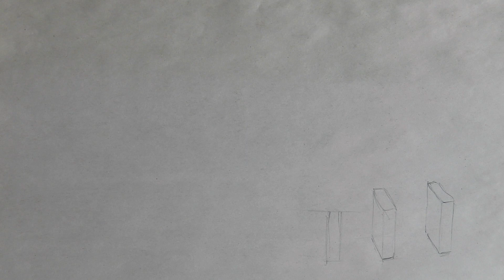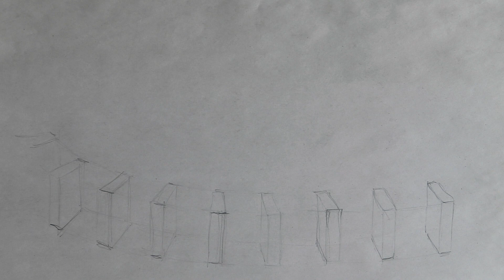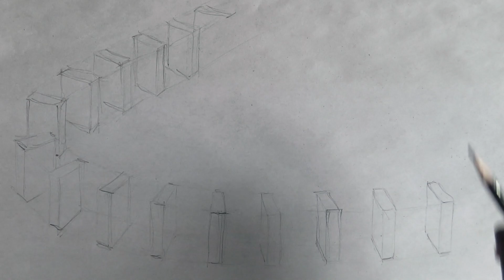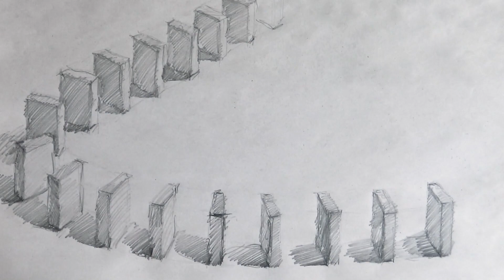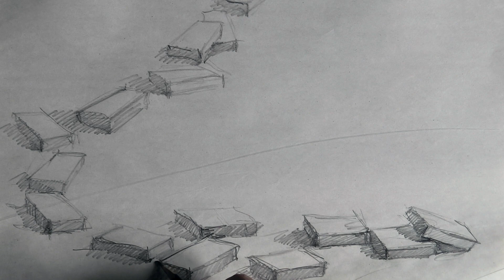Dominos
Speed Drawing.
Apprendre à dessiner des dominos.
How to draw dominos.
With my videos I would like to teach you how to use the pencil between drawing and sketching. I make drawings of still lifes, objects of daily life that are around us. Videos are the result of a reaction to an object, before / after, because objects change over time, as we do. It's vanities.
I would like to make videos like mini documentaries of objects in still life.
I want to show the gesture of the sketch. It is important to learn the movement of the gesture with shadow, light and volume.
It’s the same with black ink drawings. The most important thing is the gesture. You must have a flexible arm and wrist and not be afraid of developing your movements.
Feel free to write to me if you want to criticize me or ask me questions.
Avec mes vidéos je voudrais vous apprendre utiliser le crayon entre le dessin et le croquis. Je fais des dessins de natures mortes, des objets de la vie quotidienne qui se trouvent autour de nous. Les vidéos sont le résultat d’une réaction sur un objet avant/après, parce que les objets changent avec le temps, comme nous. C’est des vanités.
Je voudrais réaliser des vidéos comme des mini documentaires des objets en nature morte.
Je veux montrer le geste du croquis. C’est important d’apprendre le mouvement du geste avec l’ombre, la lumière et le volume.
C’est la même chose avec les dessins à l’encre noire. Le plus important, c’est le geste. Il faut avoir le bras et le poignet souples et ne pas avoir peur de développer ses mouvements.
Suivez-moi en vous abonnant pour continuer à voir mes nouvelles vidéos.
N’hésitez pas à m’écrire si vous voulez me f aire des critiques ou me poser des questions.